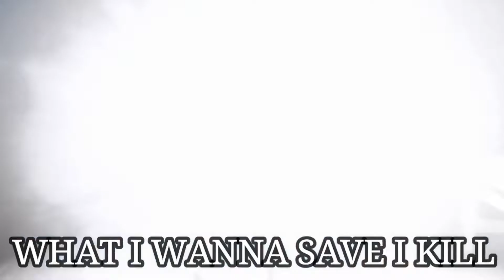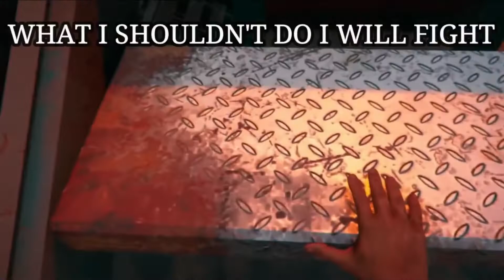FAIRLY LOCAL | DEPUTY & CAPTAIN [EDIT]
1 YEAR BIRTHDAY FAR CRY NEW DAWN